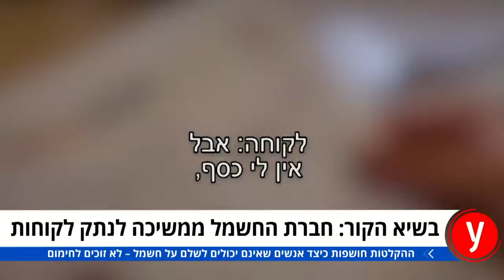בשיא הקור - תושבי ירושלים נתקעו בלי חשמל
העליון: חברת החשמל לא תוכל לנתק אזרחים שיוכיחו מצב כלכלי או רפואי קשה